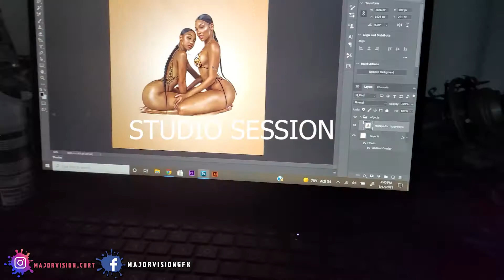STUDIO SESSION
WELCOME TO THE MAJOR VISION CREW